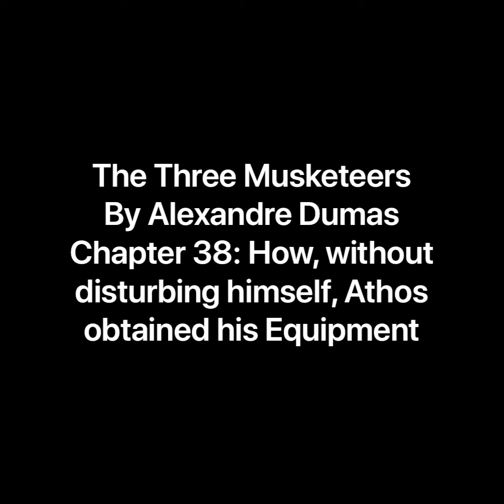The Three Musketeers Chapter 38: How, without disturbing himself, Athos obtained his Equipment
By Alexandre Dumas